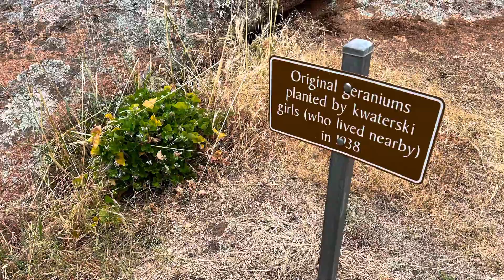Pildappa Rock, South Australia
Pildappa Rock is a granite outcrop 15km from Minnipa, South Australia.

Visited on 20 October 2023.